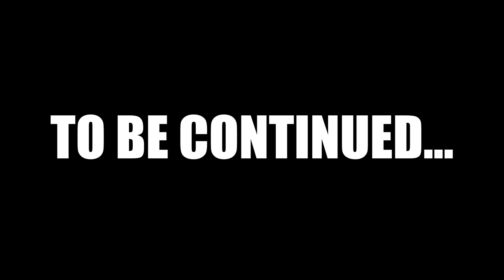Misao | Part 12 - Personal Hell Orgy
Didn't expect to hear certain lines today, but we were wrong.